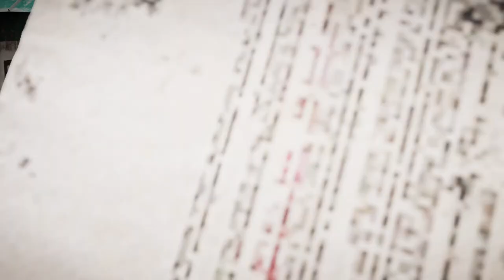Far Cry 5 Walthrough Gameplay #3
The third part of this ongoing series of Far Cry videos. This time we acquired an awesome truck of death and USED IT.